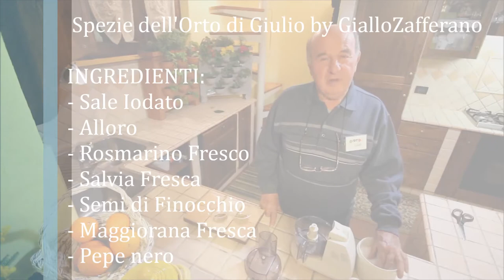Le Spezie della Cucina dell' Orto di Giulio dal Blog Sweetoruccias Giallo Zafferano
Ecco a voi tutti le Spezie della Cucina dell' Orto di Giulio grazie ai consigli di Maria Grazia Tomaselli del Blog Sweetoruccias di Giallo Zafferano e ovviamente alla freschezza dei prodotti dell' Orto di Giulio.